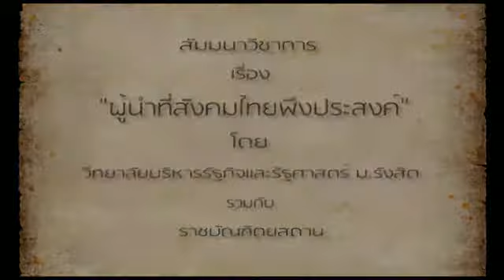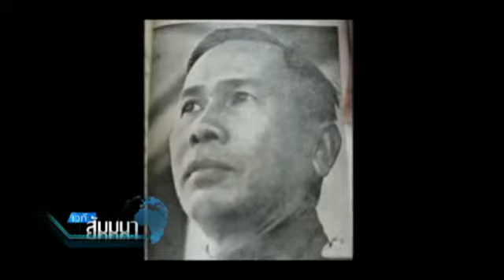ผู้นำที่สังคมไทยพึงประสงค์ 3/4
งานสัมมนาวิชาการเรื่อง "ผู้นำที่สังคมไทยพึงประสงค์" ซึ่งจัดโดย ภาควิชารัฐศาสตร์ วิทยาลัยบริหารรัฐกิจและรัฐศาสตร์ มหาวิทยาลัยรังสิต ร่วมกับ ราชบัณฑิตยสถาน